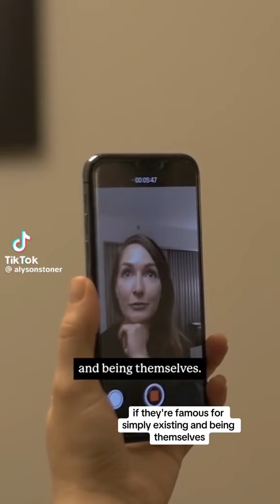DEAR HOLLYWOOD!!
Will the “toddler to trainwreck” pipeline extend to the children of Family Vloggers? I guess only time will tell